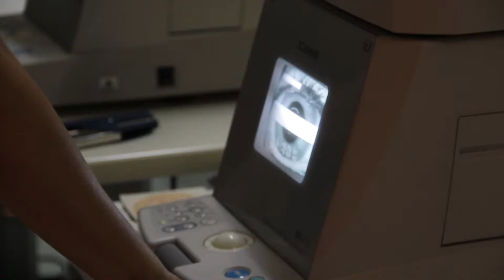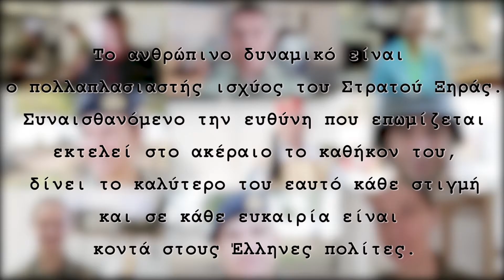ΑΝΘΡΩΠΙΝΟ ΔΥΝΑΜΙΚΟ stratiotikathemata